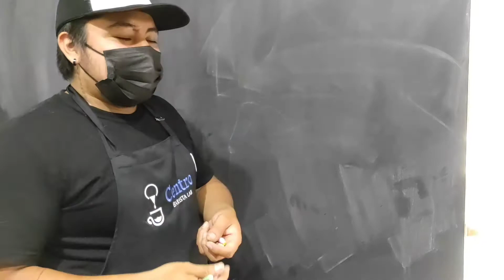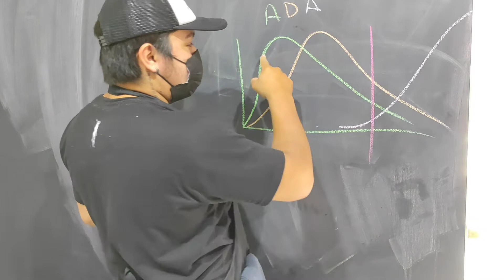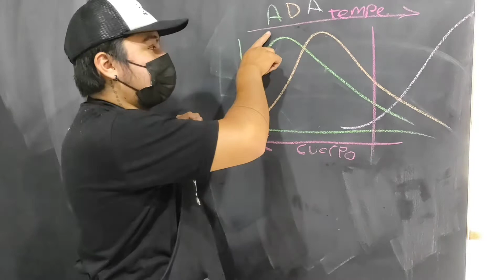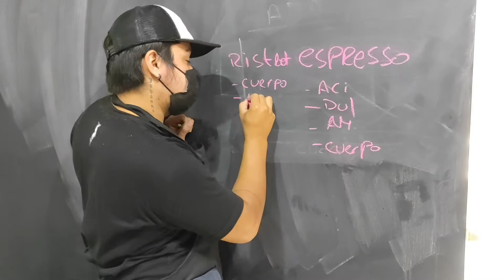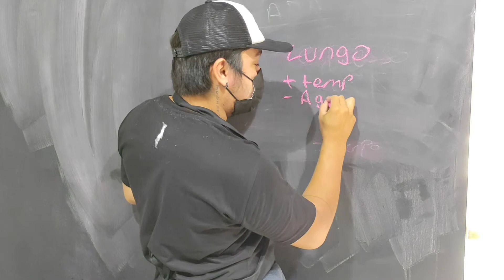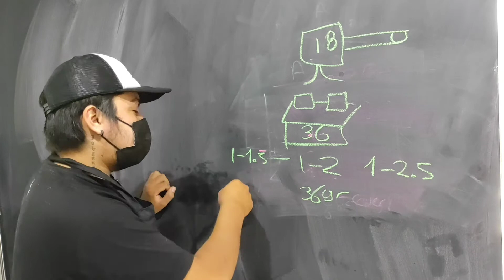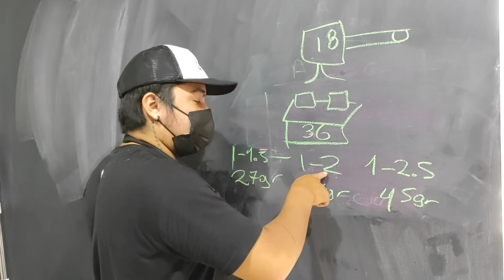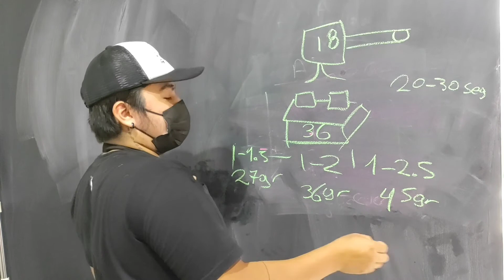Clase de espresso cbl - André Vega